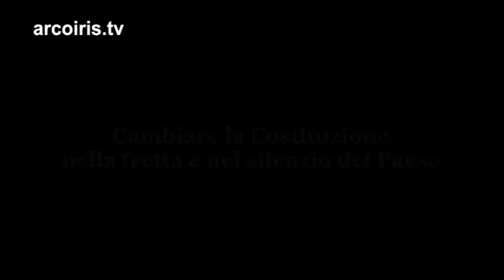Cambiare la Costituzione nella fretta e nel silenzio Luigi Ferrajoli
NADiRinforma propone l'incontro pubblico organizzato dai Comitati Dossetti per la Costituzione tenutosi il 12 maggio '12 presso il Convento di San Domenico (Bologna) "Cambiare la Costituzione nella fretta e nel silenzio del Paese" in riferimento alla portata, al senso e alla valutazione della proposta di riforma costituzionale presentata lo scorso 18 aprile. Ha moderato Raniero LA VALLE, Presidente dei Comitati Dossetti per la Costituzione Intervento di Luigi Ferrajoli, Università Roma Tre, Vicepresidente dei Comitati Dossetti